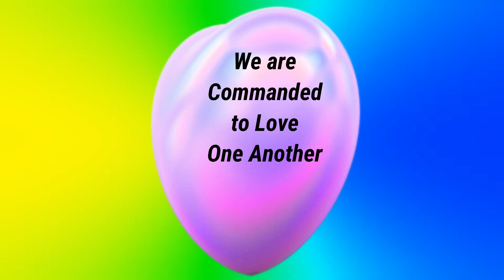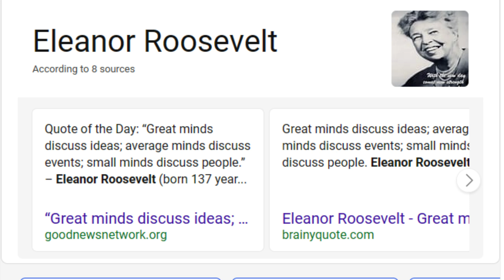I Hope She Returns to This Platform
The Controversial content creator, Cynthia G, is no longer on the YouTube platform. A gifted content creator and engaging in her delivery, she is intelligent and has a lot to offer. Hopefully, she will return to the platform soon.